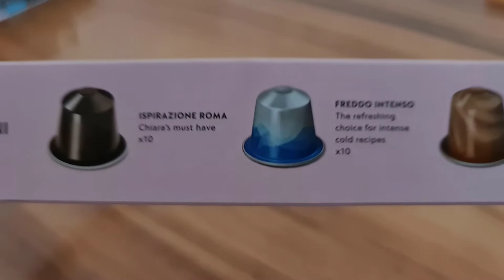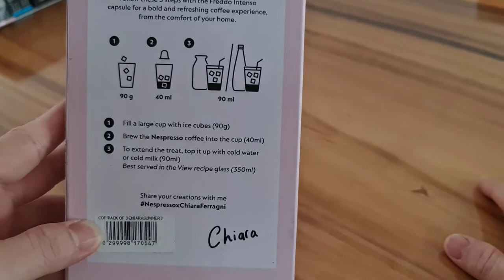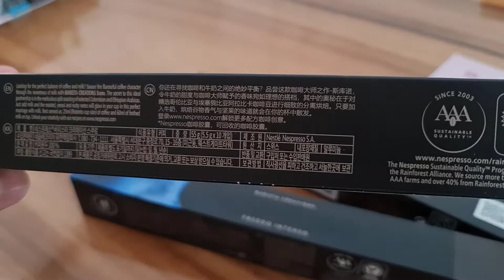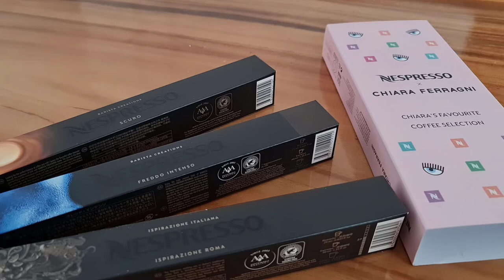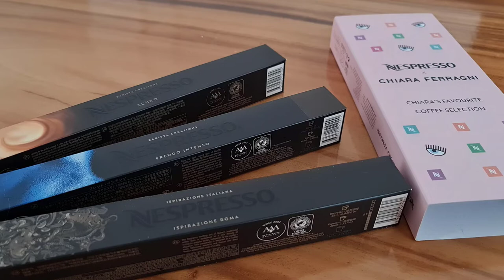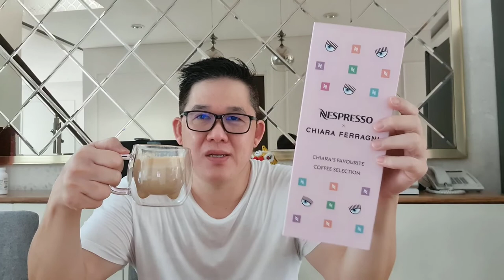Review Capsule Nespresso edisi Special Chiara Ferragni